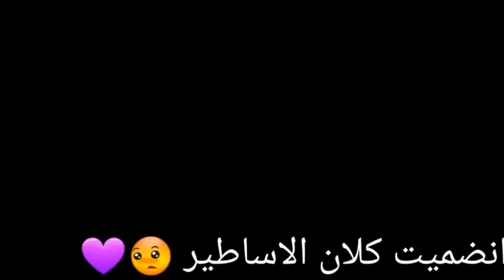اقاريو / اقوى دستروي على كلان TL 😎 - صديت كانون لكن صار شي غريب..!!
تذكر ان تعليقك يعكس تربيتك ☺ و تذكر انك لما تسب يالتعليقات و تنتقد و تحط دس لايك انا اشكرك على هذا الشي لان هذا ما راح يأثر علية بس ادخل لتعليقك احط ببوك و اشمرك برا القناة 💜 و اذا تريد تنتقد و تقول ملاحظاتك و ارائك بكل احترام على راسي و تشكر انك كل ما تدخل و تخرج من المقطع تزيد المشاهدات و لما تحط دس لايك و تعلق اي شيء تذكر ان كل هذا تفاعل = دعم = قناتي تضهر عند ناس ما مشتركين عندي = قناتي تكبر و تصير الها شهرة اكثر..

ياليت تصلي عالنبي قبل ما تخرج من المقطع ❤
سلم و بارك على حبيبنا و نبينا محمد وعلى آله وصحبه اجمعين ❤

تعليقك يدل على تربيتك ❤

الله اكبر ❤
سكنات لكم :-/
zeadiq-fan
zeadiqfan          سكن القرش

zeadiq-youtube
zeadiqyoutube      سكن الاخطبوط

zead-iq-fan
zead-iq-fan         سكن الزومبي

zeadiqthebest    سكن الوحش

zeadiq321             سكن سبيشال ♡

اسمائي المزخرفة :-/
ʑใ⚔乙єȺƊ_Į∅━ ƳƬ
ʑใ⚔乙єȺƊ_Į∅━ᴷᴵᴺᴳ
〖ʑใ〗乙∃∩∂  ∞ ī∅
ʑใ ⚔ﺩﺎﻳﺯ ﻢﻌﻟﺍ
زياد

انا لا امتلك الأغاني و الموسيقى 🎵🎶 التي في المقطع ❌🚫

I DON'T HAVE MUSIC IN VIDEO ❌ 🚫
■□■□■ (( انا متبرأ من كل شخص يبحث عن الاغاني او يحتفظ بها.  اللهم بلغت اللهم فشهد ☝ ))
YOU CAN FIND THIS SONGS IN CHANNELS :-
1 GOBLIN MIXES
3 TRAP NATION
4 SIRIUS MASHUP
5 GOBLIN FROM MARS
6 TRAP CITE
7 MIZA
IN THIS CHANNELS FREE COPY RIGHT SONGS GO SUB !

وسائل التواصل معي :-
Viber :- ❌
BB :- ❌
Snap :- ❌

اسم اللعبة :-
PetriDish بيتري دش
برنامج التصوير :-
Mobizen
برامج المونتاج التي استخدمها :-
KineMaster
PowerDirector
كلان ZI
اسمك - ♔乙ĩ♔
الليدر :-
ZeAd - IQ
قائد اقل رتبة من الليدر :/
نبتون
كوليدر :-
دكتور بيتر قيمر
حارث - Harth

المشرفين :-/
Ziad GM
REDx
تكسير

الاعضاء المسؤولين :-/ تضبيط الكلان و التجمعات
1_ نيتركس
2_ محمد عايش
VIP ( محترفين )
2 _ نيزكس
3_ Hamza
4_ سيزر
5_ رومبا
مصممين الكلان :-/
1_Begosa بيجوسا

الاعضاء الرسميين :-
Mahmood aliraqi
Mr ajram
هاتاكي
Yusof XD
Ahmed gamer
Mr.agram
Firas hacker
Harth
Ahmad Gamer
Zi benukeo
Shadow
SeRya Games ( سجاد )
Zaid go
Casper - iq
Frost
نيتريكس

شروط الدخول :-
 حياكم الله جميعا

شروط قروبات المازنجر التابعة لكلانZI

1- إحترامم الاعضاء والمسؤولين ✅

2- عدم التدخل بالسياسه والامور الدينيه والطائفيه ❌

3- عدم ارسال صوره غير لائقة  ❌

4- عدم الاستهتار باي شخص داخل القروب او خارجة  ❌

5- عدم الشتم والسب او القذف  ❌

6- احترام الاشخاص من الجنسيات الاخرى  ✅

7- تمنع منعا باتا الطائفيه --طرد-- بدون انذار ❌

9-  يمنع تبادل الحسابات   ❌

10- يسمح التحدث عن الكلانات الاخرئ ✅

11- يمنع تغير صوره العرض الا ب استئذان المشرف   ❌

12-يمنع ارسال اي صوره زحف او مقاطع تفحيط   ❌

13- يمنع اللعب بكلانين سيتم حذفة مباشرة ❌

14 - عدم ارسال صوره دعس ب كلان غيرZI ببيتري دش❌

15 - تكون محتراف و تعرف كل التركات 🔥

15 - ممنوع ارسال اي رابط غير موثوق به ❌

عندك كل شيء موجود فوق ؟ علقلي و حط :-/
1_ حساب الفيسبوك مالتك او رقمك واتساب مع رمز البلد
2_تكتب نسبة احترافك من 10
3_ انتضرني ارد عليك و اضيفك و تصير عضو رسمي ♡
شكرا لتعاونكم معنا 💖